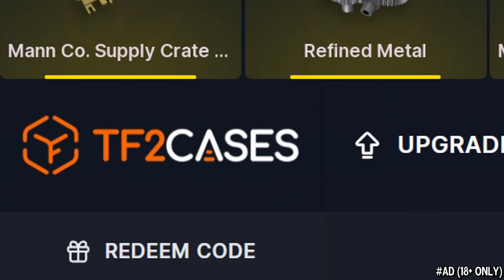TF2 The Casual Duel Experience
Free case and +5% deposit with code: NISLT

Hud: Broesel-Hud